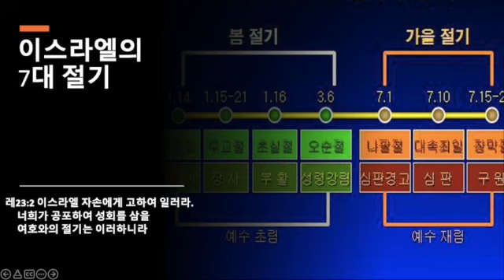이스라엘의 7대 절기(레위기23장)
매일 성경통독 묵상을 통한 은혜 나누기